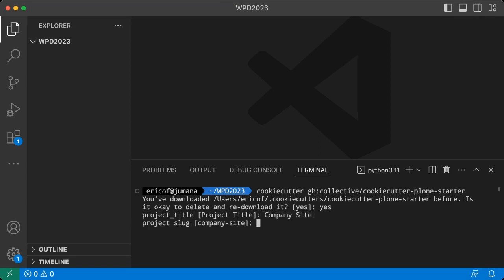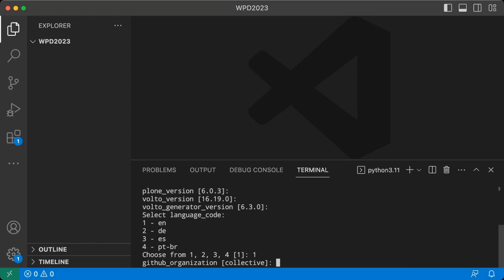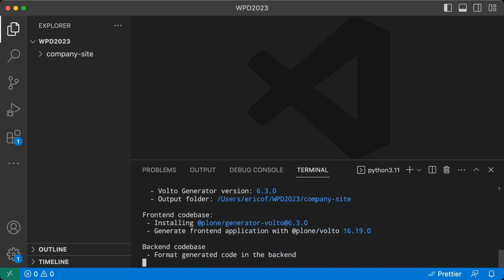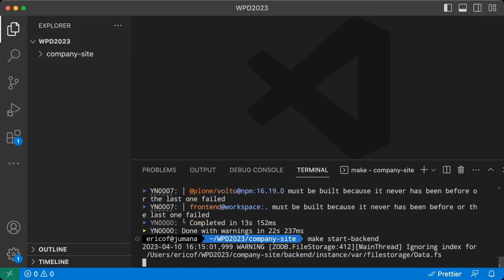Novo projeto Plone com o cookiecutter-plone-starter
Veja como criar um novo projeto Plone 6 utilizando o cookiecutter--plone-starter.